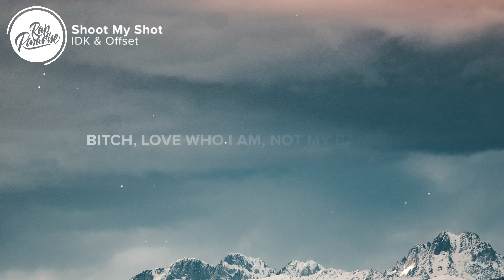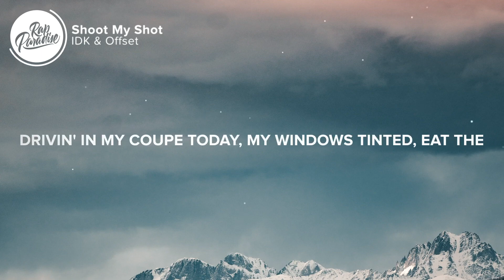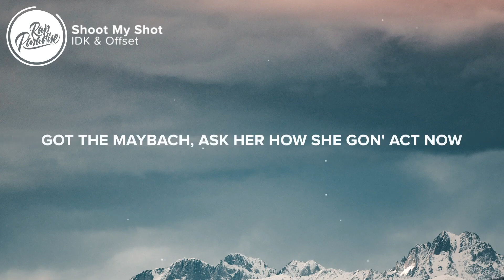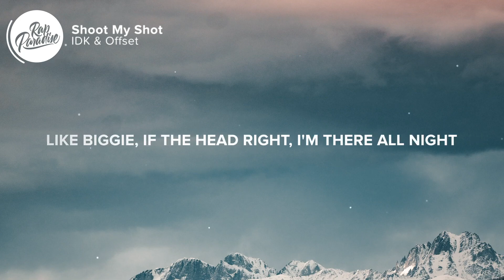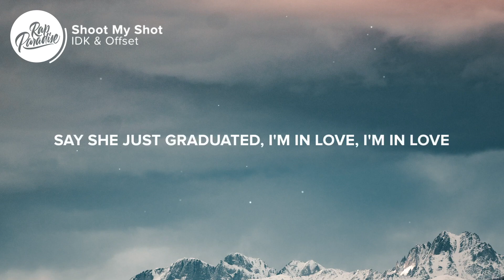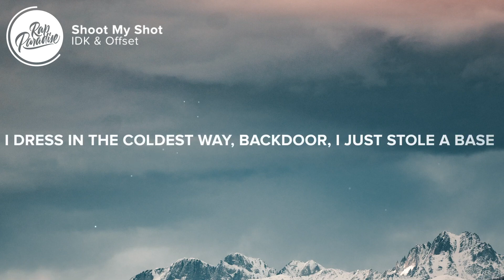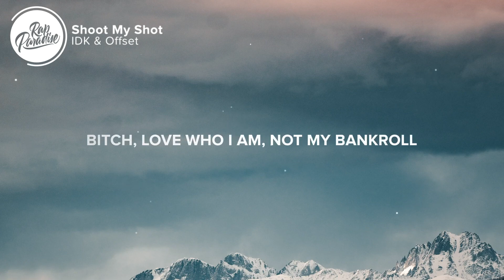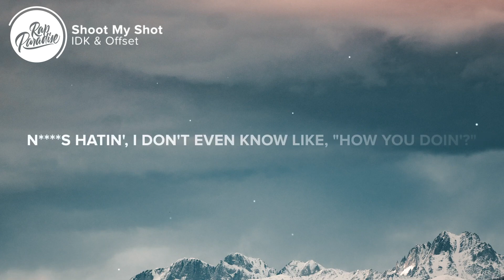IDK & Offset - Shoot My Shot (Lyrics)| 1 HOUR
IDK & Offset - Shoot My Shot (Lyrics)